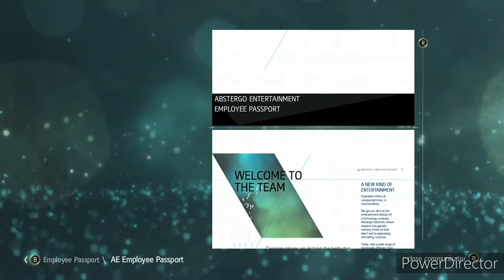Assassin's Creed 4 Memory Sequence 2 Part 1